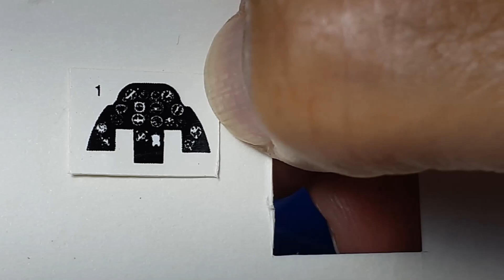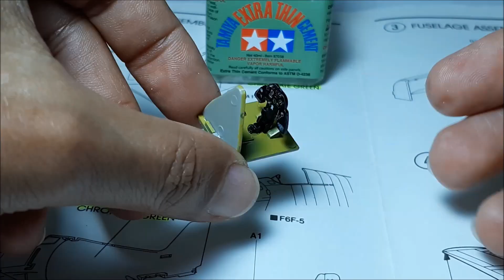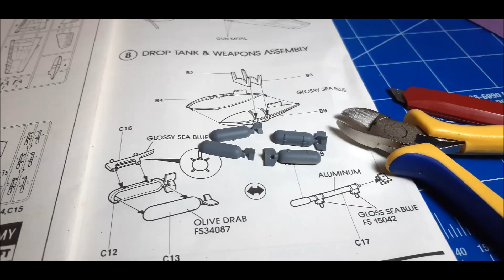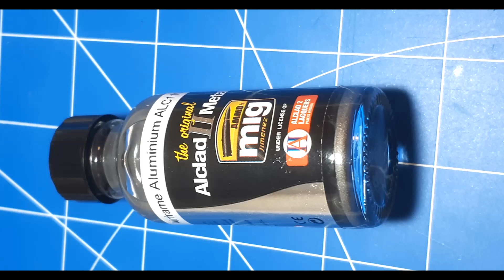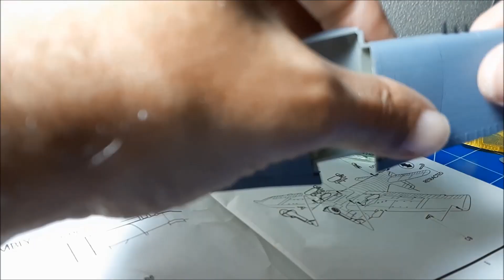1/72 HELLCAT F6F ACADEMY BUILD - PART II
1/72 HELLCAT F6F ACADEMY BUILDING - ACADEMY - static model - Part II